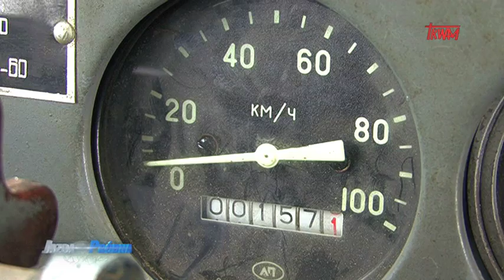MDK 2 - Jazda Próbna - Odc 24 -Sezon III